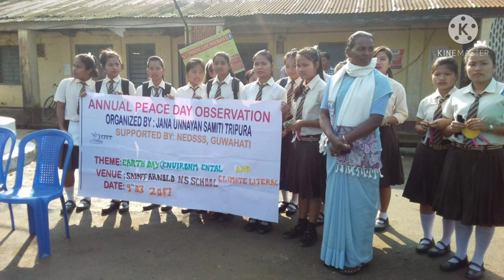saint Arnold's school //memories